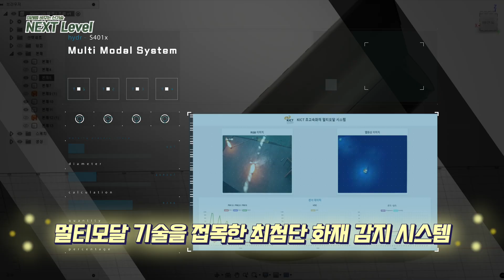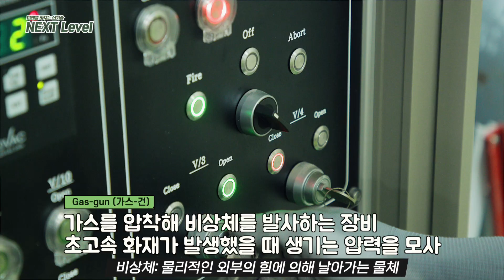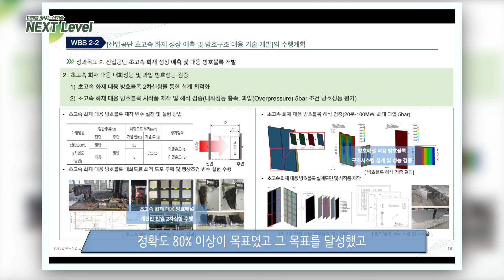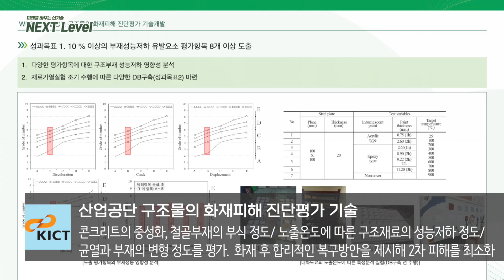[NEXT Level] 불보다 빠르게! 산업공단 초고속 화재 예측・제어・대응 기술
★미래를 바꾸는 신기술  [NEXT Level]★

▶ 제4화 – 오늘 소개할 신기술은?

화재안전연구본부의 ‘산업공단 초고속 화재 예측・제어・대응 기술’

‘산업공단 초고속 화재 예측・제어・대응 기술’ 은
다양한 인화성 물질이 많은 공장시설이 밀집된
산업단지에서 발생하는 초고속 화재에 대응할 수 있는
KICT의 새로운 기술입니다.

이 기술은
‘다중센서 및 영상감지기를 통한 초고속 화재 대응 기술’,
‘산업공단 초고속 화재 성상 예측 및 방호구조 대응 기술’,
‘산업공단 화재위험도 및 광역단위 평가 기술’,
‘산업공단 구조물의 화재피해 진단평가 기술’로 나눠지는데요,

초고속 화재 발생 위험성이 갈수록 높아지는 가운데
이 같은 화재 위험성을 미연에 예측하고 대응하기 위한 기술!
화재 피해로부터 우리를 지켜줄
KICT 화재안전연구본부의 ‘산업공단 초고속 화재 예측・제어・대응 기술’

■ Innovations That Will Define the Future
    NEXT Level
Episode 4 – What New Technology Are We Introducing Today?

Fire Safety Research Division’s
“Technologies for prediction, control, and response to ultra-fast fires in industrial complexes”

The “Technologies for prediction, control, and response to ultra-fast fires in industrial complexes”
is KICT’s new solution designed to tackle ultra-fast fires
in industrial complexes densely populated with highly flammable facilities.

This technology comprises:
“Ultra-Fast Fire Response via Multi-Sensors and Video Detection,”
“Prediction of Ultra-Fast Fire Charateristics and Protective Structure for Industrial Complexes,”
“Industrial Complex Fire Risk Assessment and Regional Evaluation,”
“Fire Damage Diagnosis and Assessment for Industrial Structures.”

As the risk of ultra-fast fires increases,
these technologies are developed to predict and respond to such dangers in advance.

Let’s explore KICT Fire Safety Research Division’s
in detail through this video.

NEXT Level 4편- 퀴즈 이벤트
영상보고, 퀴즈 맞히면 선물이 쏟아집니다!
아래 퀴즈에 정답을 맞히면 추첨을 통해 GS편의점 상품권(1만 원권)을
드립니다.

문제 (Q.): ‘산업공단 초고속 화재 예측・제어・대응 기술’은
                 KICT 화재안전연구본부의 연구팀이 개발한 기술로
                 공장시설이 밀집된 산업단지에서 발생하는 초고속 화재에
                 대응할 수 있는 기술입니다.
                 KICT의 화재안전연구본부는 어느 도시에 있을까요?
                 아래의 보기에서 골라주세요.
                 ① 일산 ② 화성 ③ 안동 ④ 서울 ⑤ 부산

■ 참여 방법
1. [NEXT Level] 4편 시청하기!
2. ‘오늘의 퀴즈’ 정답을 댓글로 남기고 찰칵!
3. 네이버링크에 캡처 이미지를 올리면 끝!

■ 참여 기간: 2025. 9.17.(수) ~ 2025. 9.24.(수)
■ 당첨자 발표: 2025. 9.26.(금) 해당 영상 더보기란과 게시판 발표!
■ 상품: GS편의점 상품권(1만 원권)(*10명)

● 유의사항
※ 본 이벤트는 [NEXT Level]4편 영상 댓글에서만 참여가 가능합니다.
※ 9월 24일(수) 23:59 이후 남긴 댓글은 추첨 목록에서 제외됩니다.
※ 구독정보를 ‘공개’로 설정해 주세요. 비공개 시 당첨이 취소될 수 있습니다.
※ 이벤트 경품은 당첨자 발표일 이후 1주 내 일괄 발송될 예정입니다.
※ 인증사진 및 정보가 잘못된 경우 추첨에서 제외됩니다.